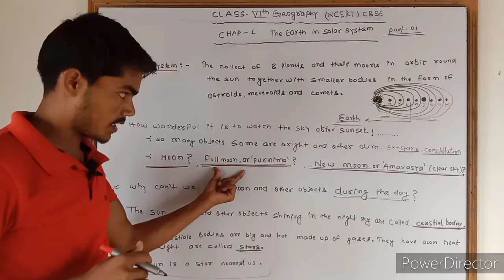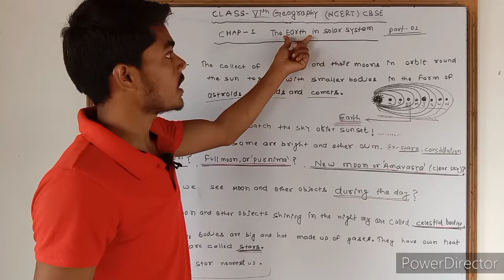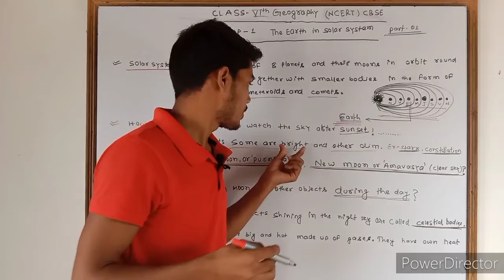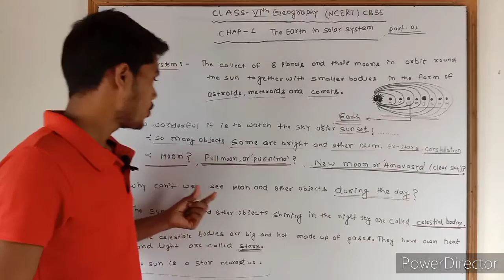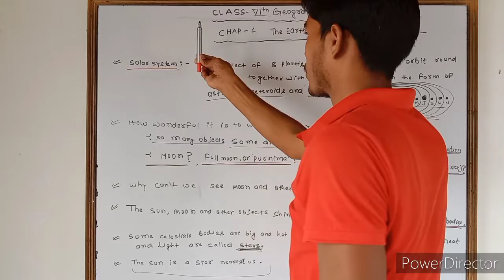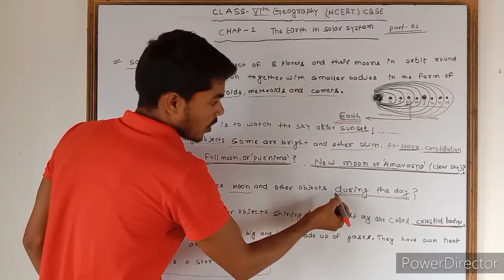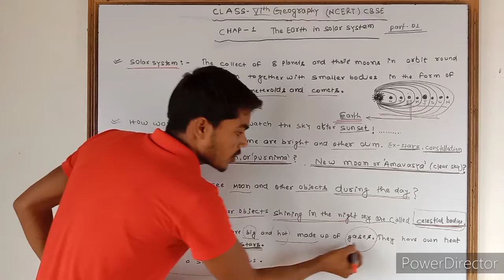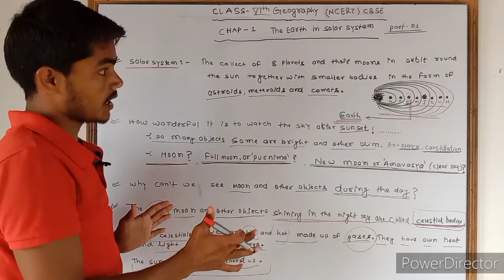CLASS-6th the earth in the solar system. Saur pariwar. The earth in the solar system.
in this video I have discussed about the solar system and, earth and star moon, full moon, new moon, celestial bodies, all abaut and its definition.